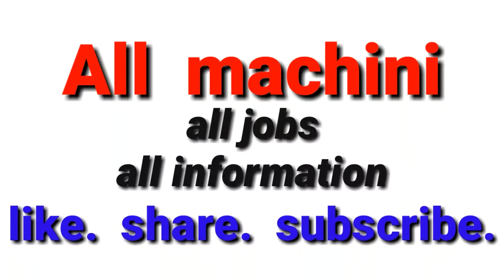lathe machine v Pulley turning | v-belt pulley design calculation lathe machine pulley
hello friend welcome to all mechanical ideas

Friend aapko is YouTube channel pe
 all machine information

All mechanical information
All type ideas
All Video Hindi language

 हेलो दोस्तों कैसे हैं आप सभी आप सभी का स्वागत है
ओल मैकेनिकल एडियस यूट्यूब चैनल पर दोस्तों

सभी प्रकार के मशीन के बारे में पूरी इंफॉर्मेशन मिलेगी

दोस्तों सभी प्रकार के कुछ ना कुछ  नई आईडियाज आपको इस चैनल पर देखने को मिलेंगे
दोस्तों अगर आप कोई भी मशीन सीखना चाहते हैं या मशीन में आपको कोई प्रकार का प्रॉब्लम आ रहा है जैसे कि
lathe machine milling machine slotting machine drilling machine grinding machine welding machine and old type stools
old machine information
इन सभी मशीनों की जानकारी मैं आपको प्राप्त कर आऊंगा
और सारे वीडियो आपको समझ में आए इसलिए मैं हिंदी में बनाऊंगा

दोस्तों मेरी इस चैनल का नाम है - all mechanical ideas

friend main in Sabhi Prakar ke machine ki is channel pe Puri ki puri information provide karunga

queries question :-

(1)  lathe machine information:-
lathe machine thread cutting operation threading chart threading gear calculation tools Lathe machinne internal taper turning taper turning operation on lathe machine tools lathe machine kharad machine work how to lathe machine working machine tools machine turnin lathe machine operation animation cutting tool formula turning tutorial

(2)  milling machine information:-
milling machine operation keyway gear cutting vertical milling machine operation parts and functions milling machine working indexing in milling machine universal milling machine cnc horizontal milling machine operation    cutters types diagram tools milling operation animation up and down milling

(3)  slotting machine information:-
slotting machine operation working animation slotter machine in hindi slotter machine working principle slotter machine parts tools

(4)  drilling machine information:-
drilling machine operation machine types machine working drilling machine repair drilling machine operation in hindi drill machine working model drill machine motor n tools

(5)  welding machine work and information:-
welding machine winding transformer winding data वेल्डिंग मशीन machine homemade
welding machine kaise banaye
welding machine diagram principle

All MECHANICAL IDEAS

My name -Ankur.

My channel name -All MECHANICAL IDEAS.

Any answer please comment.